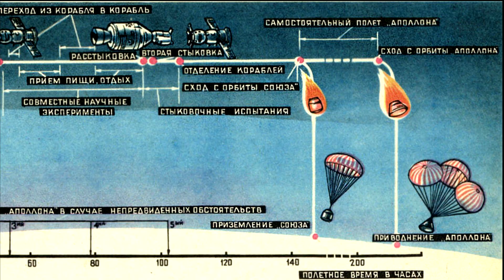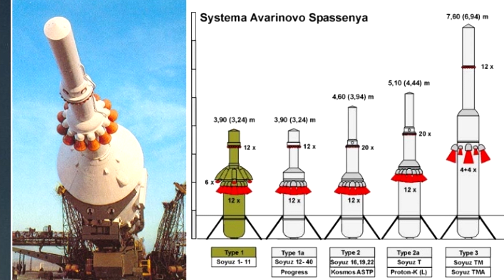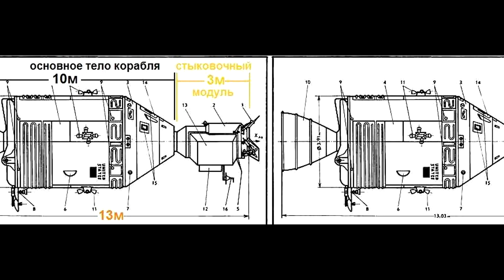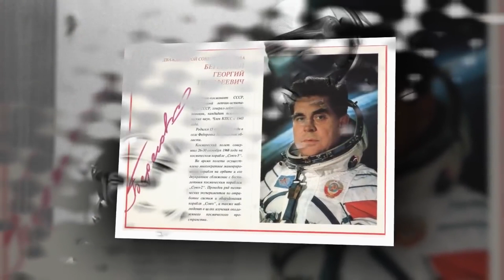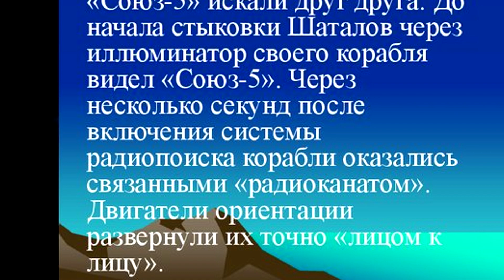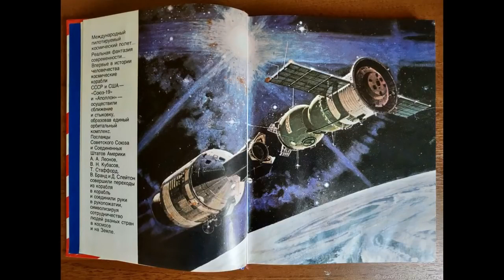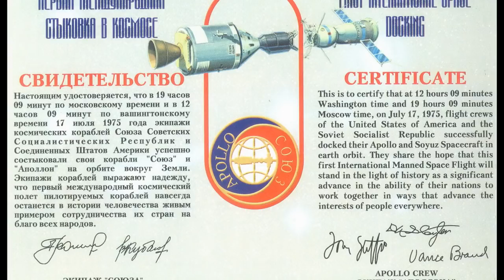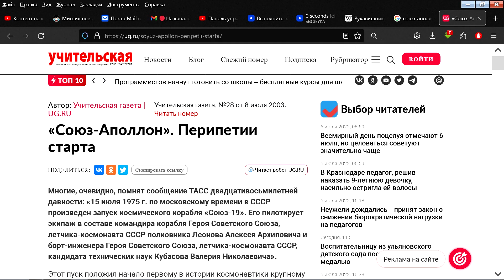ЭПАС-афёра, аф-а-эпилог луафАсрыы. Союз-Аполлон 1975г закрепление курса предательства элит СССР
ЭПАС-афёра, аф-а-эпилог луафАсрыы. Союз-Аполлон 15 июль 1975г подтверждение и закрепление курса предательства элит СССР